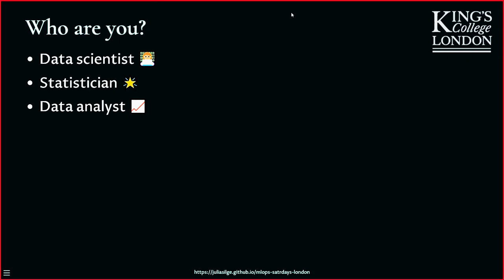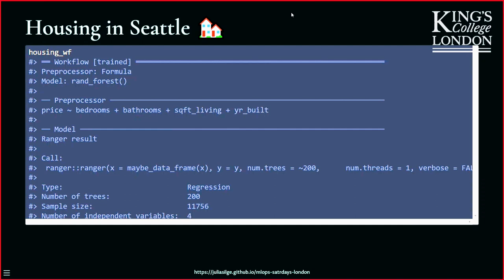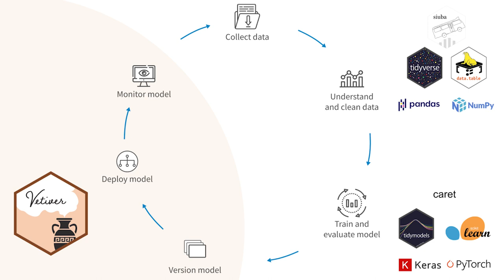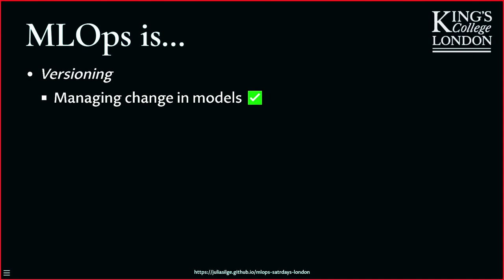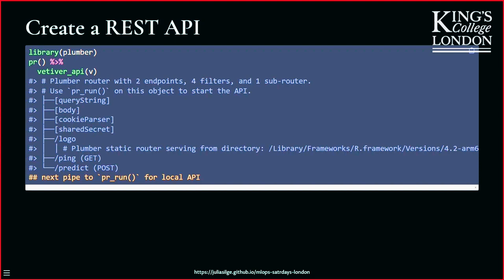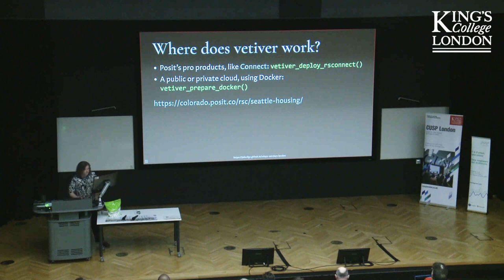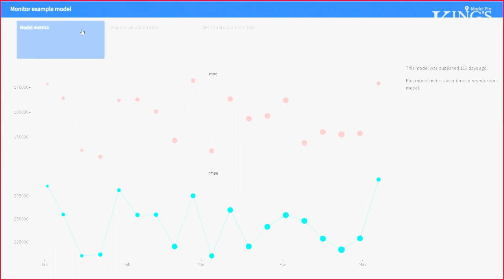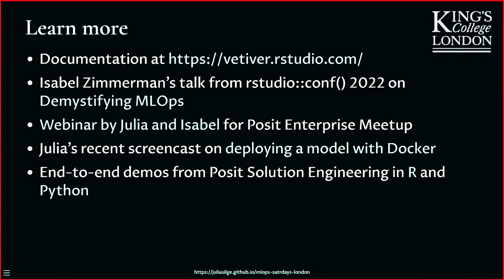SatRdays London 2023: Julia Silge - What is "production" anyway? MLOps for the curious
What is "production" anyway? MLOps for the curious by Julia Silge (Posit) at the SatRdays London 2023 conference, hosted by Jumping Rivers!

Abstract:

Many data scientists understand what goes into training a machine learning or statistical model, but creating a strategy to deploy and maintain that model can be daunting. You may have even heard that R is not appropriate for production use. In this talk, learn what the practice of machine learning operations (MLOps) is, what principles can be used to create a practical MLOps strategy, what people mean when they say “production”, and what kinds of tasks and components are involved. See how to get started with vetiver, a framework for MLOps tasks in R (and Python) that provides fluent tooling to version, deploy, and monitor your models.

- CUSP London
- Jumping Rivers
- Posit
- R Consortium